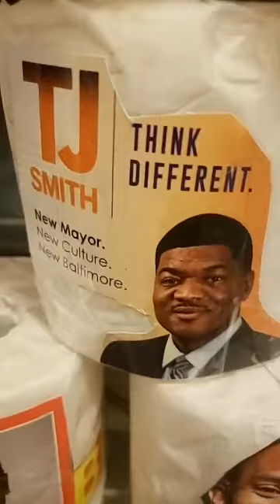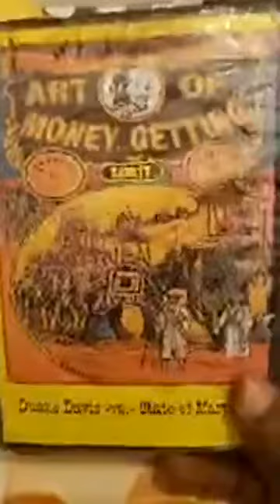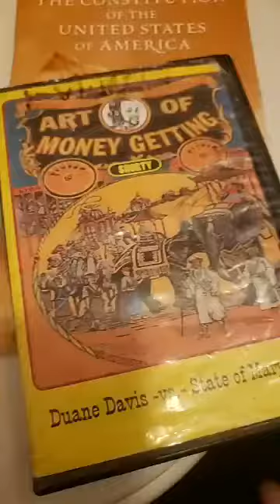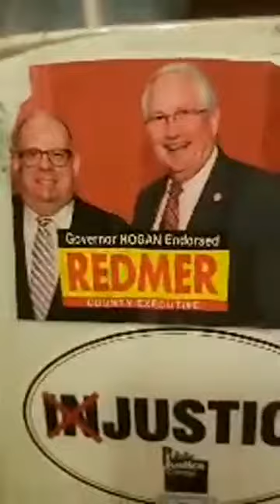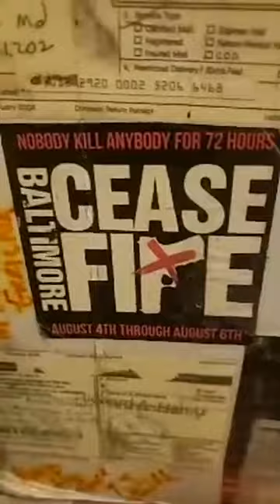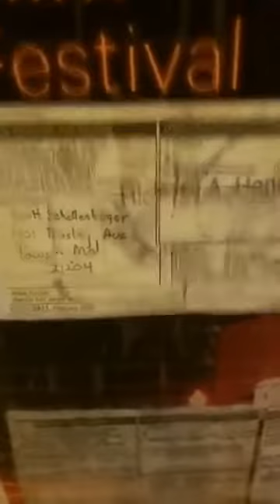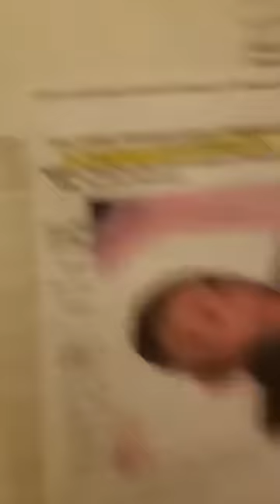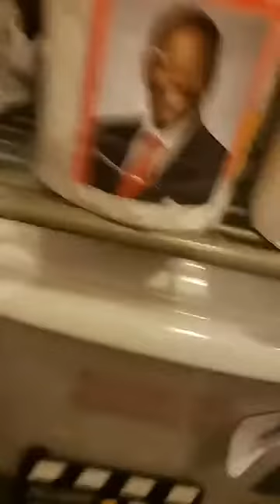Delegate Clippinger Do Blacks Have Rights The Criminalization of Poverty 2020